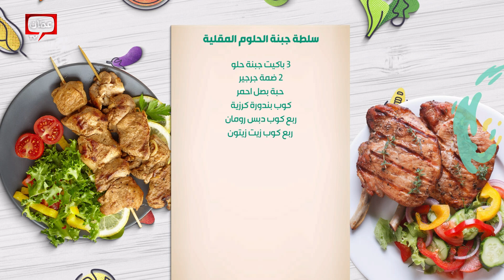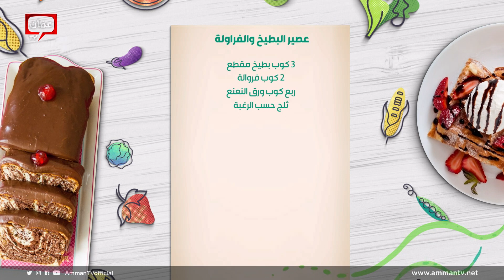مليحي وسلطة جبنة الحلوم المقلية الشيف خميس - صحتين وهنا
مليحي سلطة جبنة الحلوم المقلية الشيف خميس

في هذه الحلقة قدمنا وصفات:

00:00 البداية
03:17 مليحي
22:31 سلطة جبنة الحلوم المقلية
33:26 عصير البطيخ والفراولة